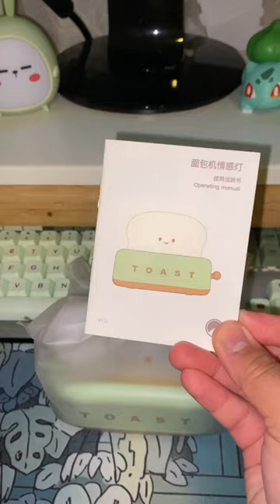The Cutest Toast Lamp! ✨